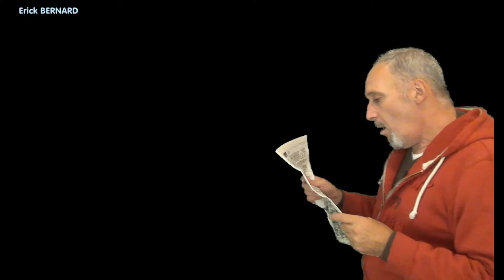Médecin du village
A propos des médecins qui vont travailler loin loin loin...

Merci d'avance  ;-)